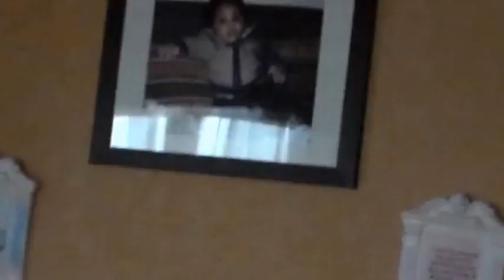Chloé Ndongo regarde la télé